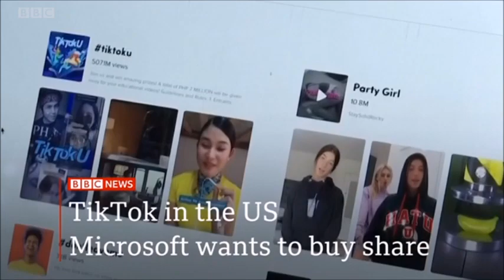BBC Headlines Aug 4 2020 Lecture by Caleb